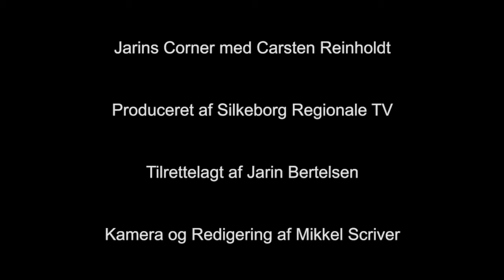Jarins Corner med Carsten Reinholdt - TV Vært